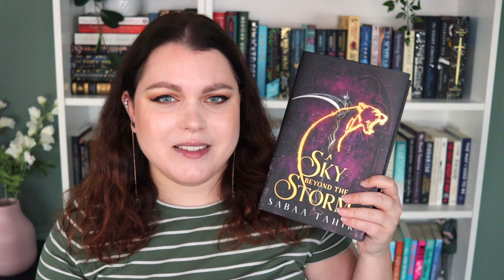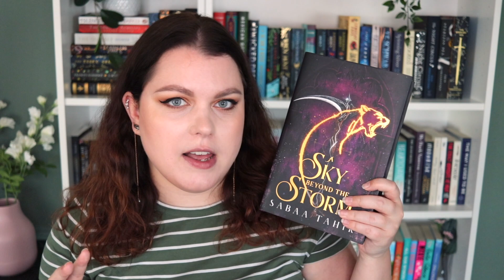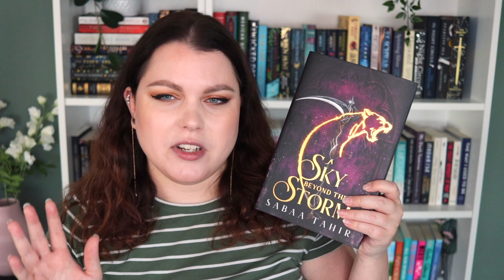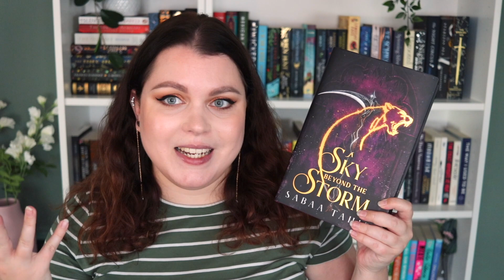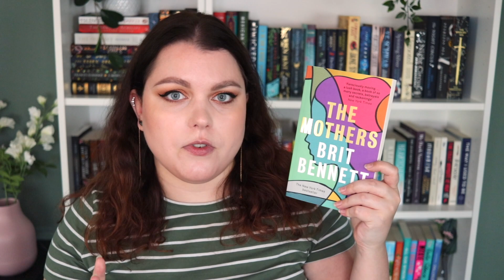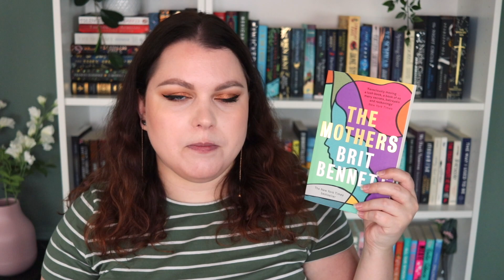Books I read in June 📚 // June wrap up 2021 ✨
My June reading wrap up! All the books I read in June, and my book reviews for them. I have to admit, June 2021 was not my best reading month, and I have a lot of thoughts about these books. But I hope you will enjoy my reading wrap up, and that you will enjoy this video!

00:00 intro
01:01 I REALLY did not like this book
04:41 a dissapointing ending to a book series I love
08:42 a book I have mixed feelings about
13:12 a historical fiction book
15:23 reading this book for the 4th time
16:51 a non-fiction body positivity book
19:24 thank you for watching!

⭐️ EQUIPMENT: ⭐️
Canon Rebel T7I/800D
Canon EF-S 24mm f/2.8 STM Lens